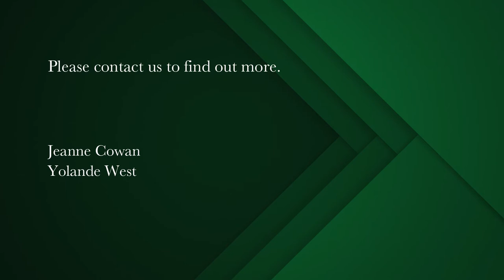3 bedroom house for sale in Glencairn Heights | Pam Golding Properties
Contemporary Home filled with Natural Light

Modern home with sea and mountain views. A garden perfect for a budding sport's star. The spacious open plan living room/kitchen forms the heart of this home. Dining area and study/TV nook flow out to a secluded courtyard. Upstairs entertainment area with built-in-braai, access to garden. 3 bedrooms all lead onto to a balcony. Master bedroom with amazing views! Full en suite and family bathrooms.
Automated pedestrian gate, driveway gate and garage with direct access, secure parking for 2 cars and a boat. 7500L water tanks.